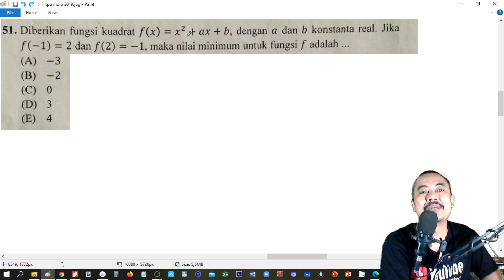MANDIRI UNDIP SAINTEK 2019 MATEMATIKA IPA no 51persamaan kuadrat dan mencari titik puncak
BANK SOAL SBMPTN